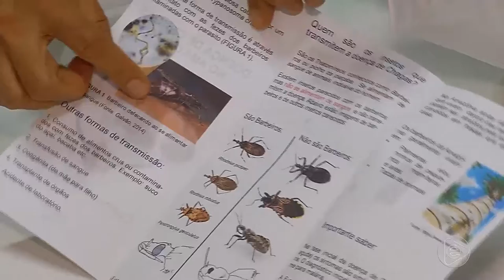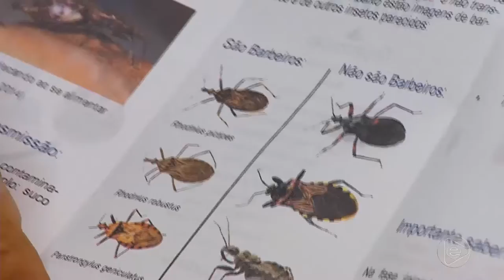BOLETIM EM TEMPO 23 04 2019 2º BLOCO